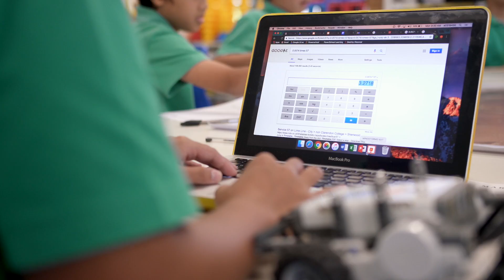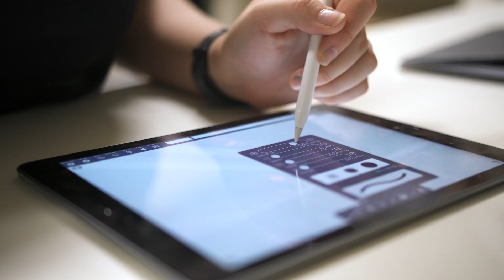Design and Robotics at ISB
A glimpse into the design and robotics programs at International School Bangkok (ISB) and how they Inspire innovation, creativity, critical thinking and problem-solving.